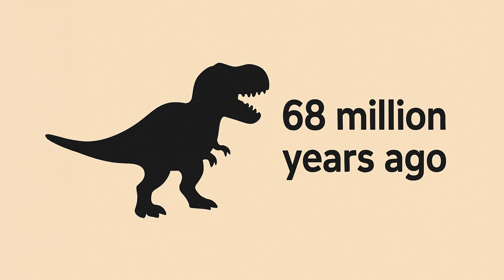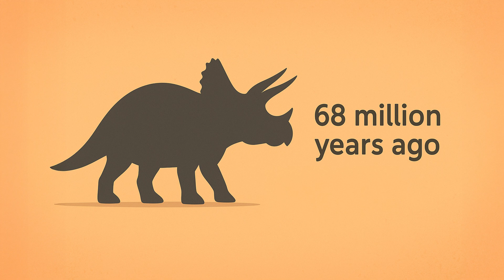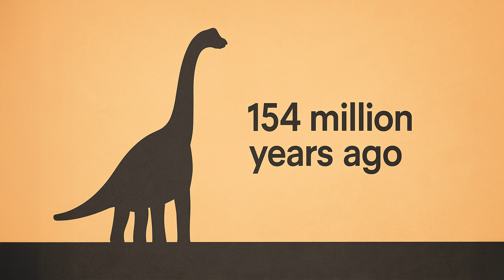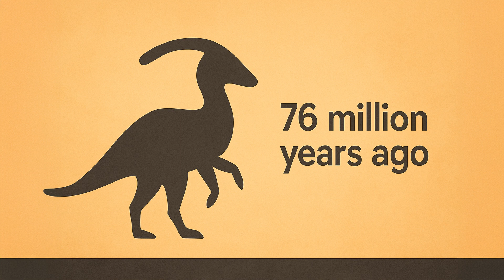🦕 Dino Words! 10 Famous Dinosaurs Vocabulary for Kids | Learn Dinosaur Names & Fun Facts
🐲 Dino Words! In this fun video, kids can learn 10 dinosaur names, their meanings, pronunciation, and cool facts!Tyrannosaurus Rex, Velociraptor, Triceratops, Stegosaurus, Brachiosaurus, Ankylosaurus, Pteranodon, Parasaurolophus, Spinosaurus, and Allosaurus—discover them all!

We’ll say each name together, learn how to pronounce it, and find out amazing details about when they lived, what they ate, and how they looked!

Perfect for young dino explorers, teachers, and parents looking for educational dinosaur videos.

⏰ Timestamps
00:00 Intro
00:10 Tyrannosaurus Rex
00:40 Velociraptor
01:10 Triceratops
01:40 Stegosaurus
02:10 Brachiosaurus
02:40 Ankylosaurus
03:10 Pteranodon
03:40 Parasaurolophus
04:10 Spinosaurus
04:40 Allosaurus
05:10 Quiz + Outro